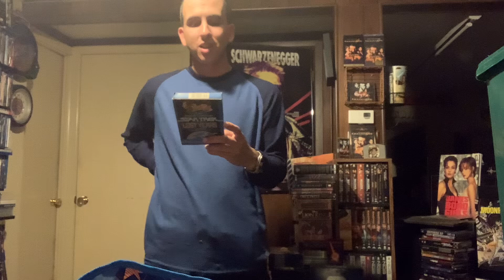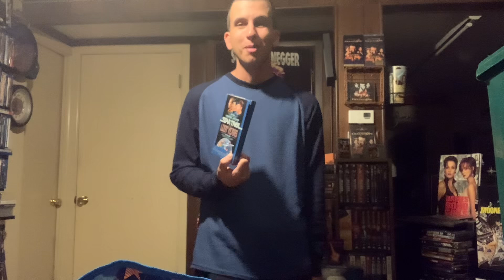Star Trek The Last Years Audio Cassette Review